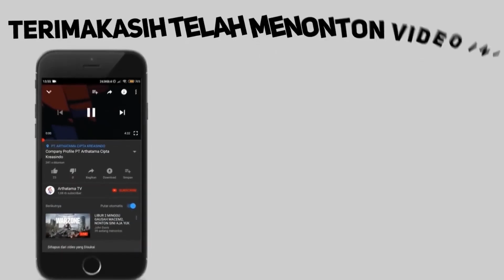MAKNA KUNJUNGAN PAUS FRANSISKUS KE INDONESIA DAN PESAN NYA UNTUK INDONESIA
Lawatan Pemimpin Tertinggi Gereja Katolik Roma Paus Fransiskus ke Indonesia pada 3 - 6 September 2024 disambut dengan gembira sebagian besar umat Katolik. Ia akan menjadi Paus ketiga yang berkunjung ke Tanah Air. Sebelumnya, ada Paus Paulus VI yang berkunjung pada Desember 1970, dan Paus Yohanes Paulus II pada Oktober 1989.

Kunjungan Paus ke Indonesia menjadi bagian dari perjalanan apostolik ke empat negara Asia yakni Indonesia, Papua Nugini, Timor Leste, dan Singapura. Indonesia menjadi negara pertama dalam lawatan penting ini. Sejumlah agenda pertemuan akan digelar bersama Paus antara lain bertemu Presiden Joko Widodo, bertemu dengan korps diplomatik, masyarakat sipil dan tokoh masyarakat, kemudian bertemu para anggota Ordo Serikat Yesus, hingga misa akbar di Gelora Bung Karno yang akan dihadiri 90.000 umat Katolik se Indonesia.